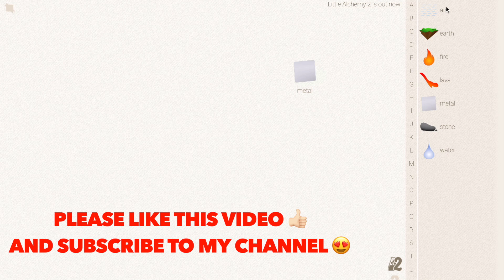How to Make Optical Fiber in Little Alchemy? | Step by Step Guide!